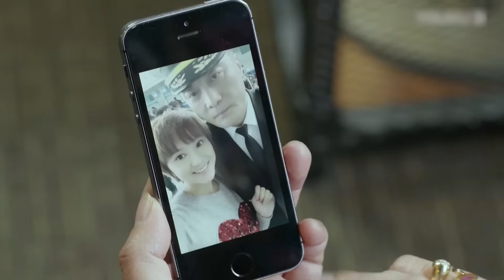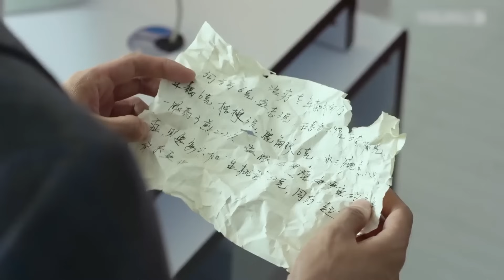靳东最新电视剧【北京爱情EP18】职场都市爱情，靳东秦岚温馨演绎！| Beijing Love | 靳东 秦岚 （都市/职场）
剧名：北京爱情